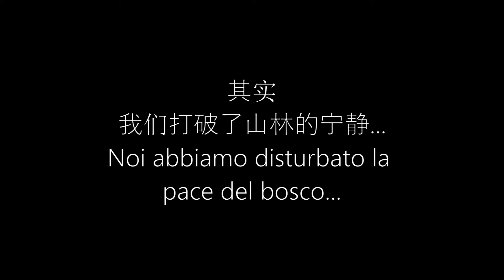雪山散步/la passeggiata in montagna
雪山散步需要穿什么鞋子呢，来看看吧。